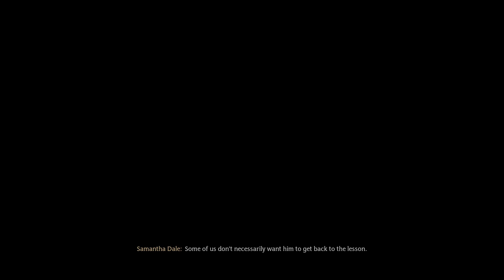Day #1 Slytherin Charm Class